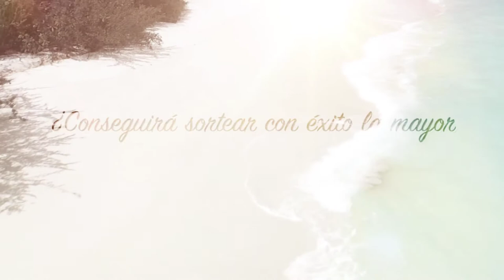Booktrailer - "El mar y sus secretos" - Editorial GUNIS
Sinopsis de "EL MAR Y SUS SECRETOS":
El mar puede ser muy peligroso, eso hay que tenerlo claro antes de lanzarse a la aventura de surfear la ola más grande del planeta, que es lo que quiere hacer Ruperta. Es la chica más joven del club náutico, pero aun así, se va a presentar al concurso internacional de surf. ¿Conseguirá sortear con éxito la mayor ola jamás registrada?